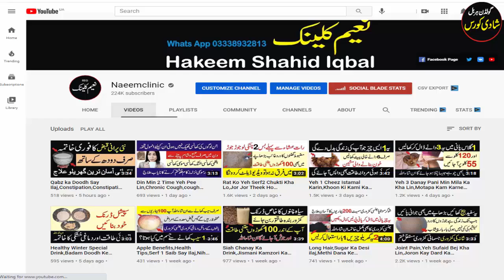Shadi Course,Golden Shahdi Course,یہ نسخہ صرف ایک بار استعمال کر لیں,Mardana Taqat,Kamzori Ka Ilaj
Fb Pgae